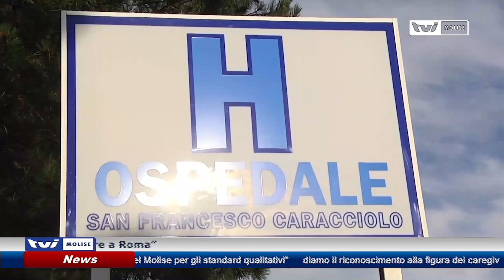“𝗨𝗡 𝗣𝗢𝗦 𝗥𝗔𝗚𝗜𝗢𝗡𝗜𝗘𝗥𝗜𝗦𝗧𝗜𝗖𝗢”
Sanità in Molise, l’affondo di Don Francesco Martino: “Un  Pos realizzato con un metodo ragionieristico” E poi l’appello: “ Parlamentari e Commissario Toma  si facciano sentire a Roma”